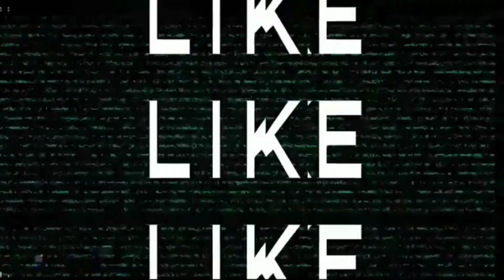Top View @BaySuites Kks,Malaysia,China State Contractor Development Kota Kinabalu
Hello mga kapatid napakainit nga ngayong araw top view vlog @Bay Suites
no vaccine,no entry Keep safe guys..